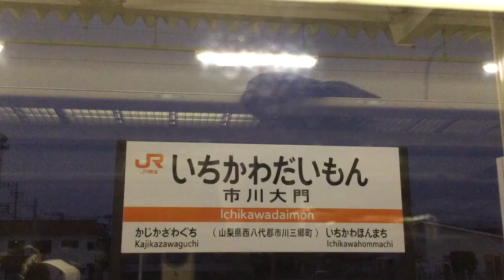【特急ふじかわ373系】市川大門→鰍沢口《身延線》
2019/12/26 に撮影

甲府発の普通列車は、鰍沢口行が多数運行されますが、特急ふじかわの場合は、鰍沢口駅は途中駅の一つとなっています！
373系のインバーター音を聴くために、あえてモーター車である3号車に乗車しました♪